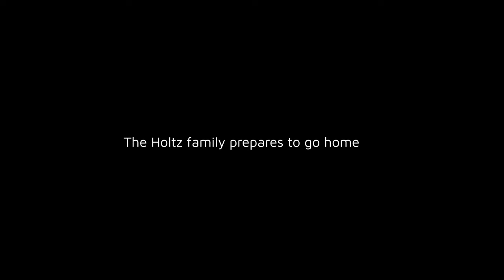Episode 8 - The Holtz Family Comes Home (The Final Episode)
After 6 weeks in Costa Rica the Holtz Family comes home but home life immediately gets disrupted by the pandemic. Watch how the family deals with all of this instant family and a nationwide pandemic. It's the final episode of Whole Lotta Holtz!